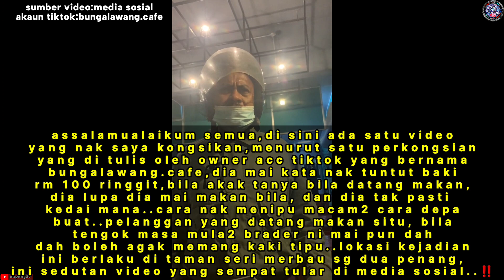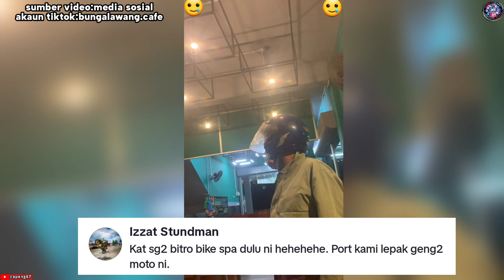BRADER HELMET BENGANG DI RAKAM ,TAKTIK NAK TIPU DUIT RM 100 DENGAN TUAN KEDAI TAK MENJADI..‼️